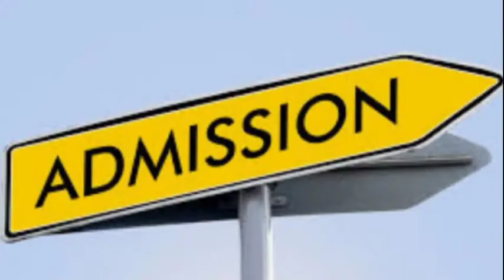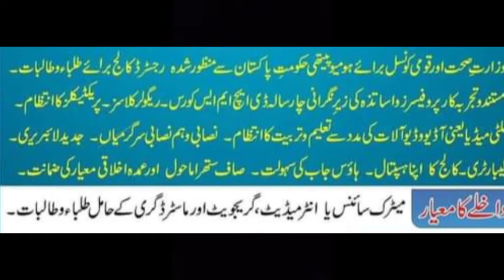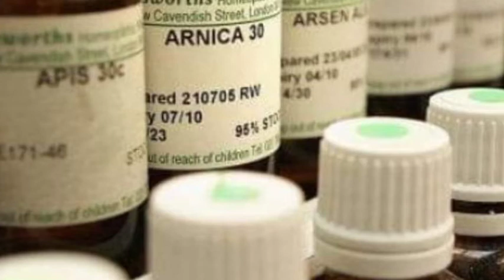Congratulation Admissions are open in DHMS | Requirement of DHMS course | scope of DHMS in Pakistan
Congratulation Admissions are open in DHMS.
Requirement of DHMS course in Pakistan.
scope of DHMS in Pakistan.